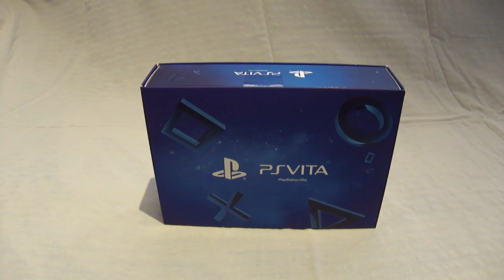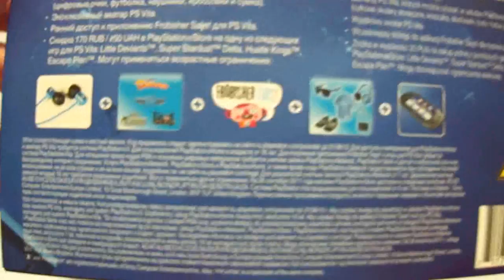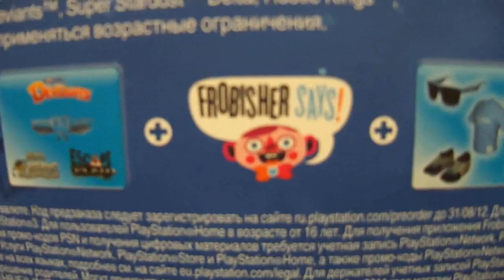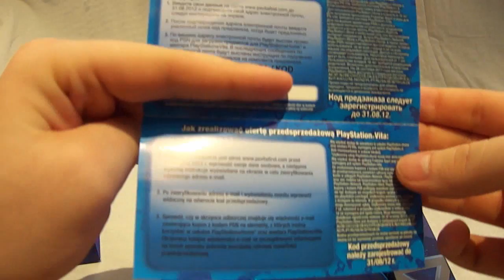Dziennik PSVita part 1 - Preorder Pack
Nie bójcie się będą let's play normalnie też tylko nie chcę nagrywać na siłę. A to taki mój poboczny projekt tylko ;)